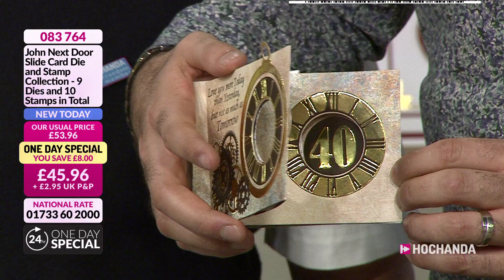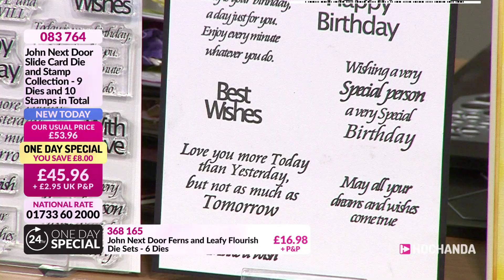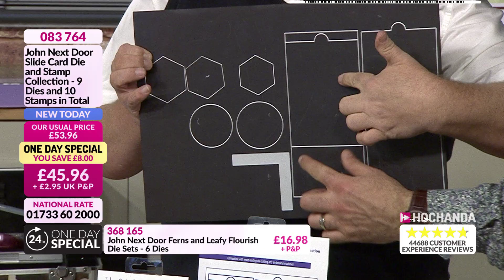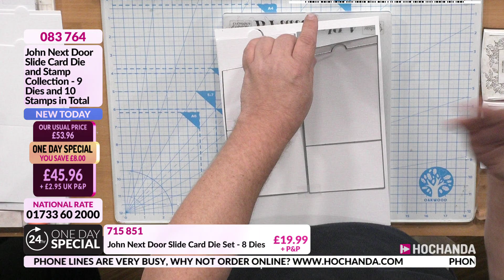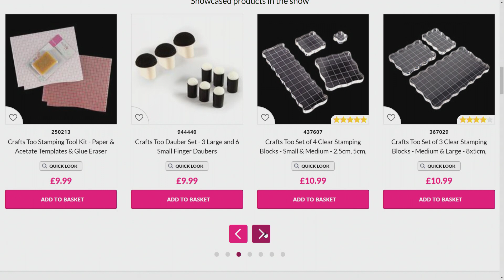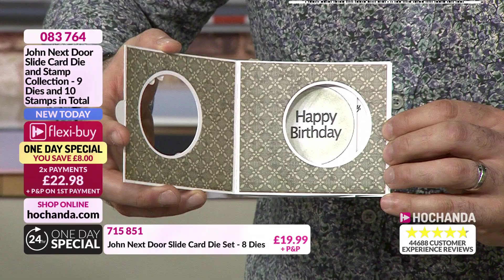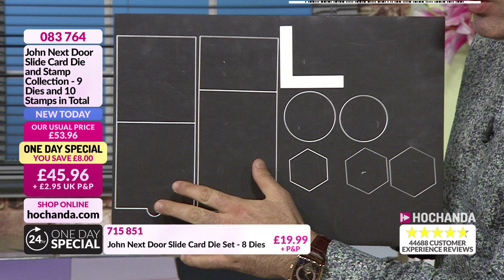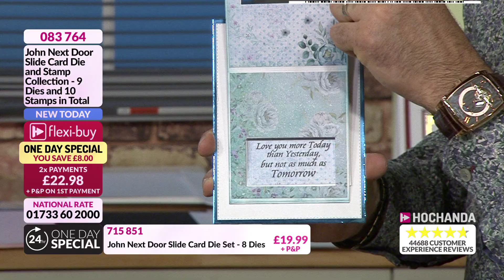John Next Door Die Cutting, Stamping tutorials and more at Hochanda!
John Lockwood is back with his beautiful new range of Slide Card Stamps and Dies. Tune in for inspiring tips and techniques with this stunning One Day Special!

HOCHANDA is the Home of the UK’s leading TV channel dedicated to Crafts, Hobbies and Arts. Broadcasting 24 hours a day 7 days a week we work with many of the world’s best demonstrators and leading craft brands to help you discover your inner creativity.
Whether you’re a master crafter or just beginning your journey into the world of arts and crafts we have a wide variety of inspiring and informative shows to keep you entertained and with our 14-day money back guarantee and Gold Trusted Service award from Feefo (recognising our commitment to quality service) you know you can buy from Hochanda with complete confidence.